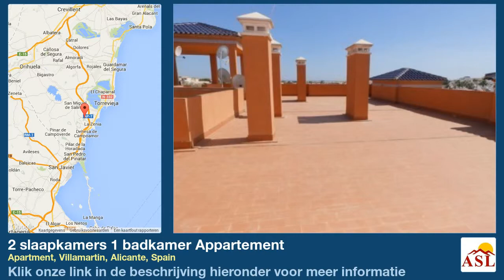2 slaapkamers 1 badkamer Appartement te Koop in Apartment, Villamartin, Alicante, Spain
Meer informatie op Appartement te Koop in Apartment, Villamartin, Alicante, Spain met 2 slaapkamer, 1 badkamer

Deze fantastisch 2 slaapkamers en 2 badkamer appartement op de eerste verdieping is gelegen in Pau 8, Villamartin, dicht bij een uitstekende selectie van voorzieningen en een korte rit naar drie golfbanen en de kust. Het pand, gelegen op een gated ontwikkeling bestaat uit een ruime woon / eetkamer met toegang tot het zonneterras, een grote open keuken, een aparte badkamer, een aparte slaapkamer en een grote slaapkamer met eigen badkamer. Het pand profiteert ook van warm en koud airconditioning, een prachtig gemeenschappelijk zwembad en tuinen, een groot gemeenschappelijk solarium, liften en een ondergrondse parkeerplaats met berging. Verkocht ingericht. De eigenaar houdt van de rustige ligging van het appartement, het prachtige zwembad en het feit dat het pand is aan het eind van het blok, waardoor veel natuurlijk licht.